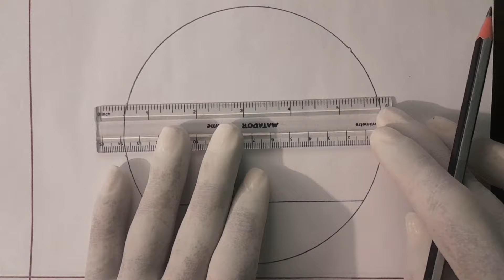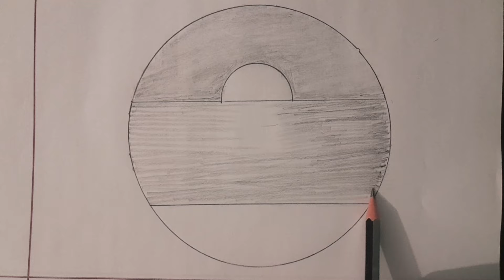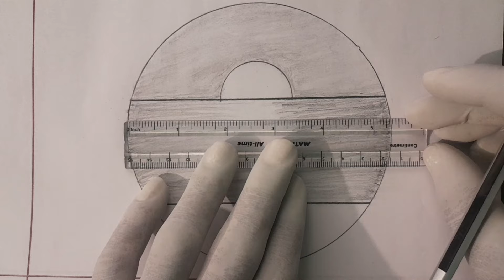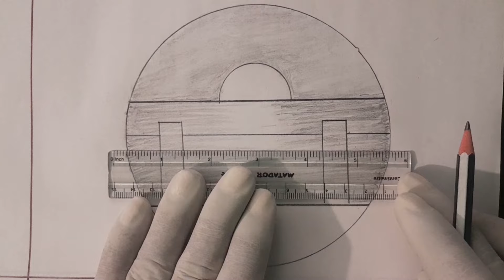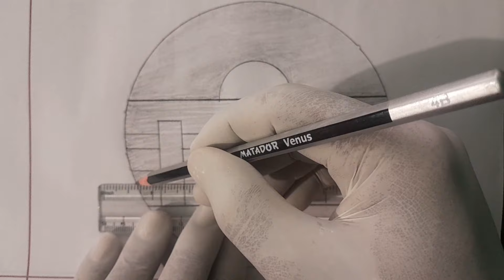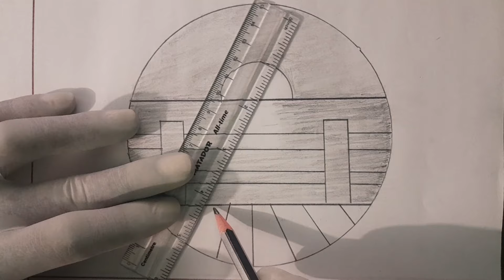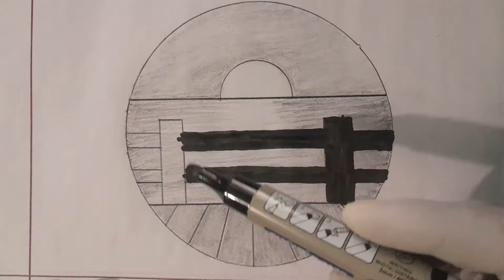Best pencil Art of Sunset